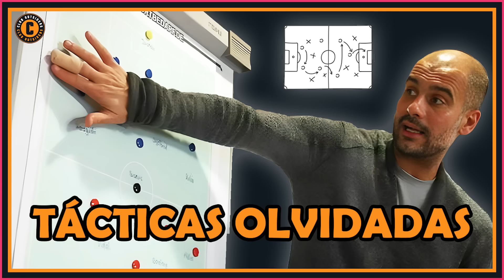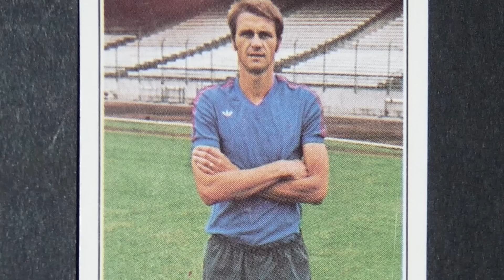TÉCNICOS que NADIE RECUERDA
En este vídeo, estaremos hablando sobre aquellos técnicos que ganaron con sus equipos pero su nombre se fue borrando poco a poco de la memoria colectiva.